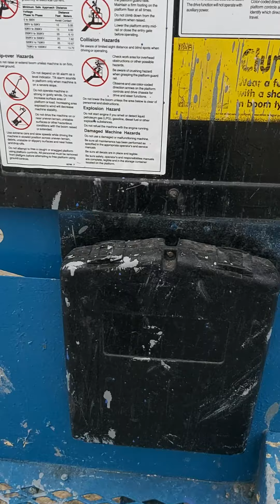Full height 39.5 miters Genie S125 straight boom